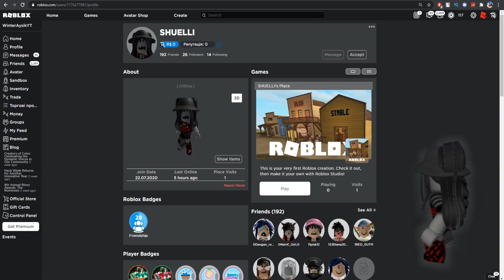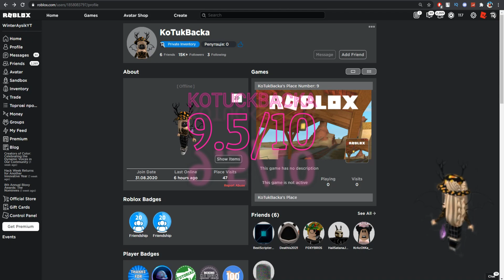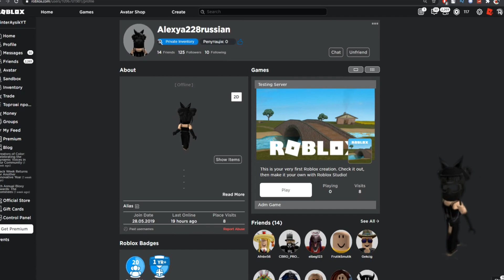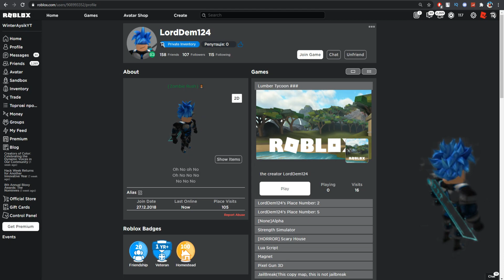ОЦЕНКА СКИНОВ ПОДПИСЧИКОВ! #2 ! ОЦЕНИВАЮ СКИНЫ ПОДПИСЧИКОВ В РОБЛОКСЕ!✅